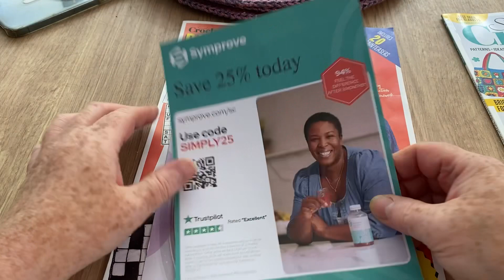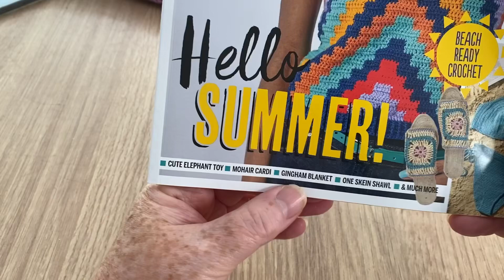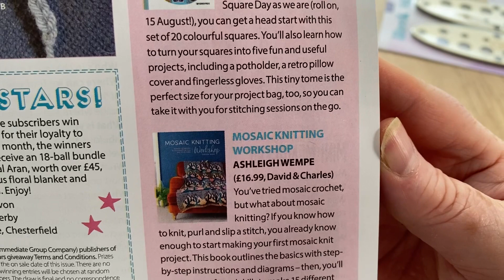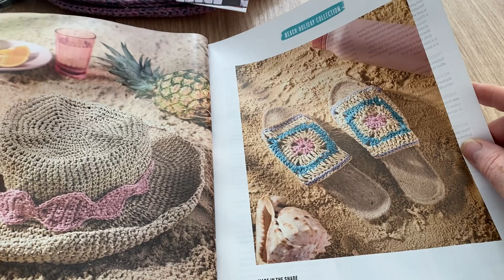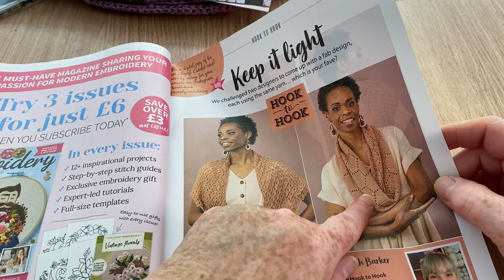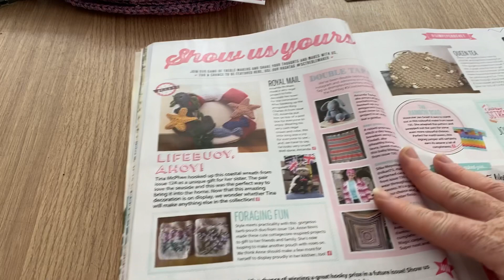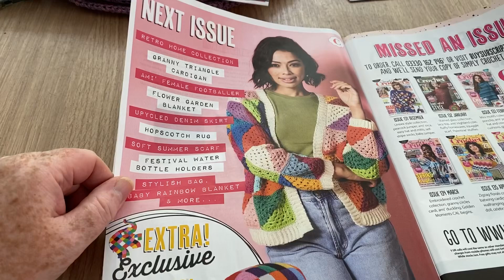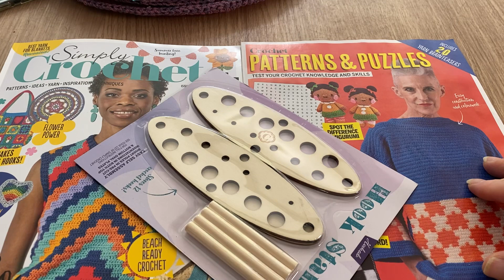Open With Me No 126 Simply Crochet & Free Gifts | Crochet Rocks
for purchases over £40. OR.

     @rockssteady8793             LINK TO ROCKS STEADY
     @hobbyrocks4150              LINK TO HOBBY ROCKS